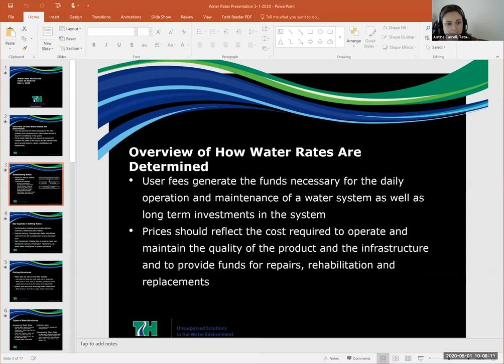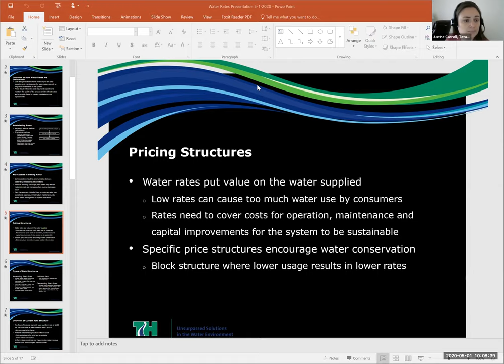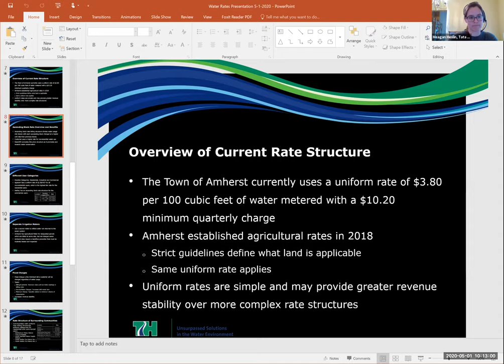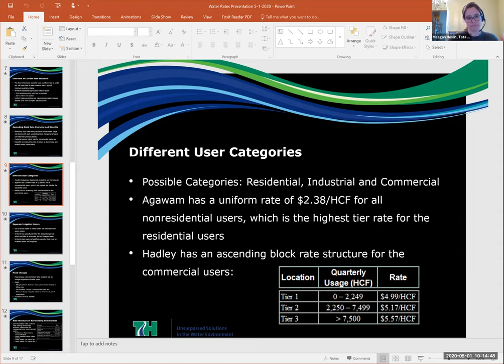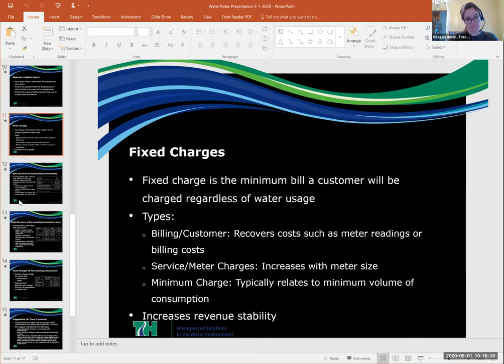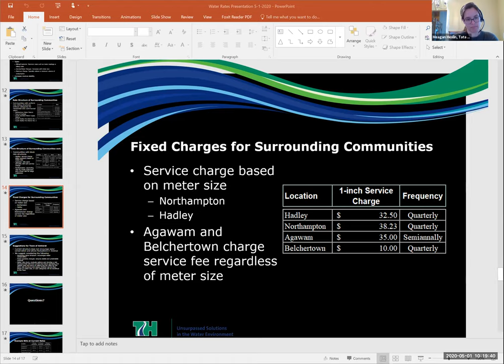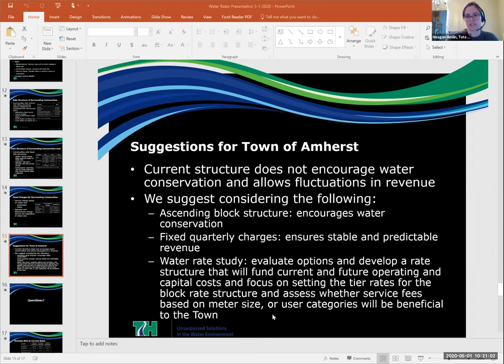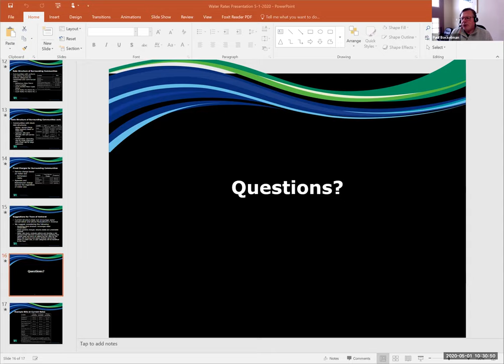Special Town Council Meeting - Water/Sewer May 1, 2020